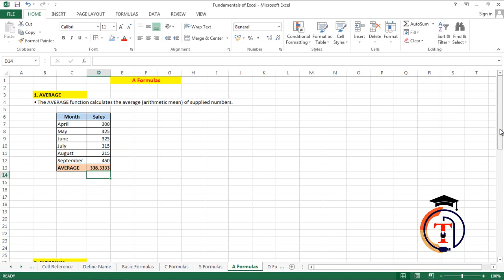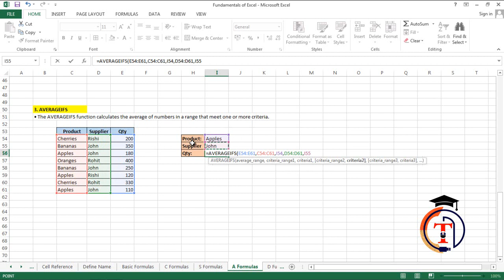Ms-Excel - A Formula | Excel Average Function | Excel AverageIF Function | Excel AverageIFs Function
Average Function In Excel, How to use Average function in Excel, How to use AverageIF Function, How to use AverageIFs Function, Excel AverageIF Function, Excel AverageIFs Function, All  Average Formulas in Excel